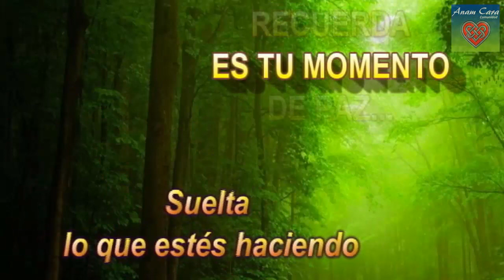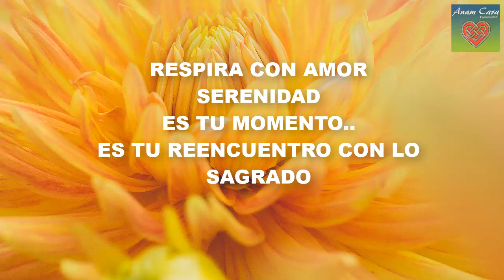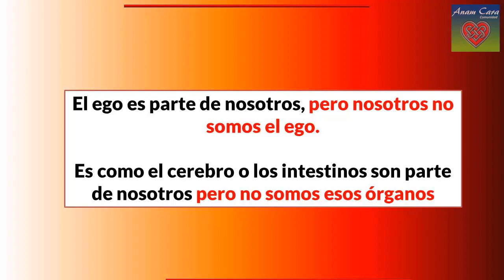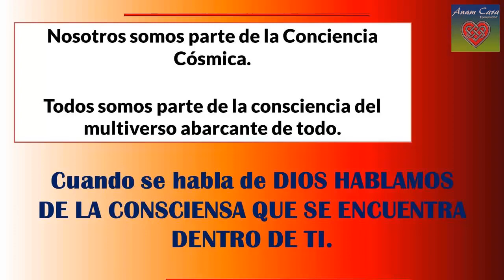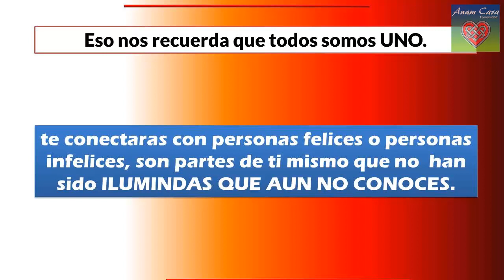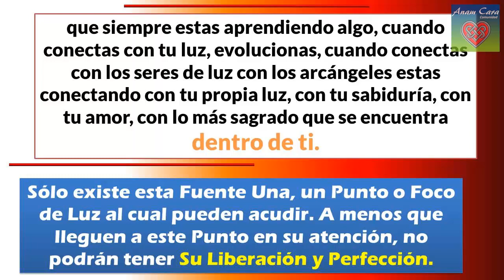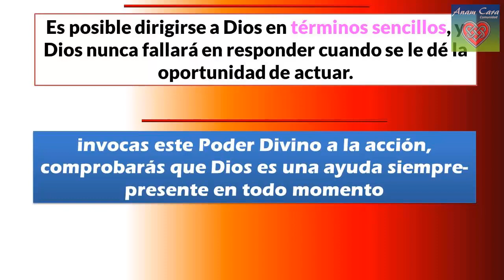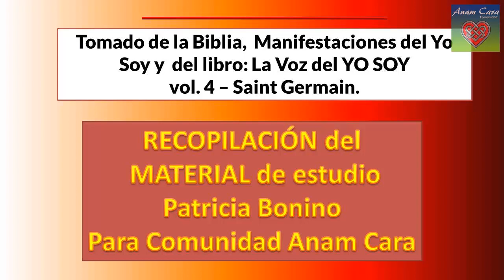TIENES que CREER 🕊️ Dios TRABAJA para ti 🙏 Mensaje REVELADO EN LA BIBLIA Y EN SAGRADAS ESCRITURAS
mensajedepoder despertardeconsciência 👉TE ENSEÑO el SECRETO Para QUE DIOS, DIVINIDAD, ENERGÍA UNIVERSAL SE MANIFIESTE EN TI . 👆 Me baso en mis estudios Bíblicos, Metafísicos y Espirituales 🙌 DIOS SE MANIFIESTA

Dios está aquí Dios es Poder Amen, Shalom
REGALO GRATIS PARA TU BIENESTAR PARA VIVIR BIEN

🌈 ☀️ Conoce a todos los ARCÁNGELES y como te AYUDAN

¿ME AYUDAS A SEGUIR? Todo aporte es bienvenido